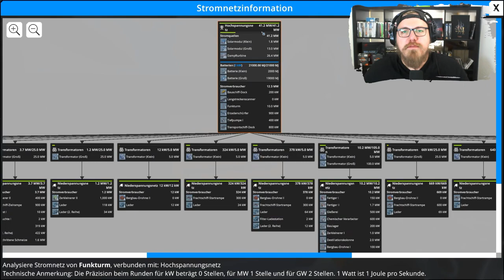Foundry 🏭 | Mega Energie Produktion - Part 2